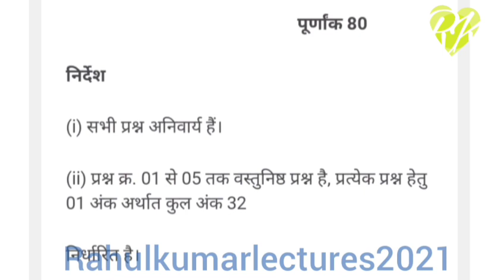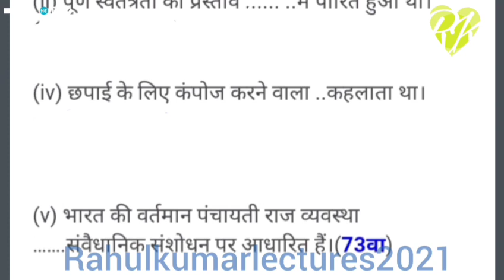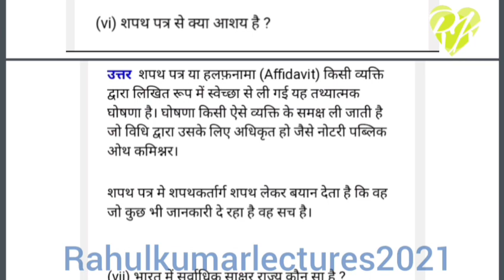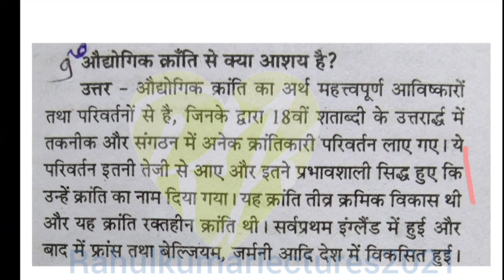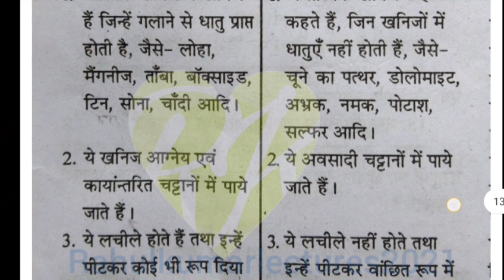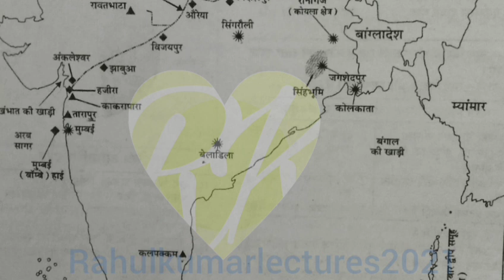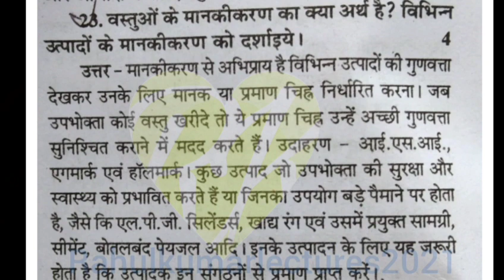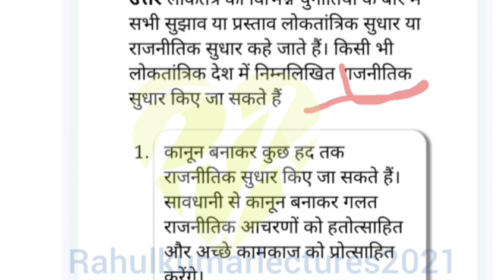Class 10 Ka Pre Board Uttar So.Science 2022 kaksha 10 Pre board samajik vigyan ka Uttar pura 2022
समाजिक विज्ञान प्री बोर्ड परीक्षा कक्षा 10 पुरा उत्तर 2022 Class 10 Ka Pre Board Uttar Sosal Science

कक्षा 10 समाजिक विज्ञान प्री बोर्ड फुल उत्तर class 10th social science pre board paper full solution

🌟🌟🌟दोस्तो इस लिंक में हम विज्ञान की कॉपी देखेंगे कैसे लिखना चाहिए और हल भी पूरा उत्तर विज्ञान कक्षा 10 का👇👇👇👇

paper class 10 bre board paper |
science full solution 2022, pre board exam 2022
class 10 science full solution mp board,pre
board paper class 10 science full pdf solutions mp board 2022, science 10 pre board exam paper full solutions 2022,10th science pre board exam paper full solutions 2022
प्री बोर्ड परीक्षा 2022 कक्षा दसवीं गणित पेपर
कक्षा दसवीं गणित प्री बोर्ड परीक्षा पेपर
प्री बोर्ड परीक्षा 2022 दसवीं गणित पेपर
प्री बोर्ड परीक्षा 2022 प्री बोर्ड परीक्षा 2021 कक्षा दसवीं
प्री बोर्ड परीक्षा
प्री बोर्ड प्री बोर्ड पेपर
प्री बोर्ड परीक्षा 2021 कक्षा दसवीं अंग्रेजी पेपर प्री बोर्ड का टाइम टेबल

एमपी प्री बोर्ड परीक्षा 2022 दसवीं गणित का पेपर

प्री बोर्ड परीक्षा 2022 दसवीं गणित पेपर कक्षा दसवीं गणित प्री बोर्ड परीक्षा पेपर

MP pre board pariksha 2022 dasvin social science paper
प्री बोर्ड परीक्षा 2022_दसर्वी सामाजिक विज्ञान पेपर प्री बोर्ड परीक्षा 2022 प्री बोर्ड परीक्षा 2021 22 प्री बोर्ड परीक्षा 2022 कक्षा 10वीं अंग्रेजी पेपर प्री बोर्ड परीक्षा 2022 कक्षा 10वीं समाजिक विज्ञान पेपर

Pri_Board_pariksha 2022

pre_board_pariksha. 2022 10th_maths

pre board pariksha 2021 22

Pri Board pariksha 2020 kaksha 10 samajik vigyan kaksha 10 samajik vigyan paper pre Board pariksha 2022 pre Board pariksha 2022 kaksha 10 social science paper pre Board pariksha paper kaksha dasvin social
science MP Pri Board pariksha 2022 dasvin ganit paper

solution 2022 mp board / कक्षा 10वीं प्री बोर्ड

सामाजिक विज्ञान हल

class 10th MP Board social science pre board

paper full solution 2022 MP Board, कक्षा दसवीं

मध्यप्रदेश बोर्ड सामाजिक विज्ञान का प्री बोर्ड का पेपर पूरा

सलूशन, class 10 samajik Vigyan ka paper ke Uttar

pure, कक्षा दसवीं सामाजिक विज्ञान पेपर के पूरे सॉल्यूशंस प्री

ats, MP Board class 10th pre board exam

question paper for solution social science, class

10th social science subject question paper pre

board full solution, प्री बोर्ड परीक्षा 2022 कक्षा दसवीं

सामाजिक विज्ञान के पेपर के उत्तर, class 10th MP Board

pre board exam question paper full solution.

Pri Board pariksha samajik vigyan ka sampurn hal | pre Board pariksha Vigyan paper solution samajikvigyan मध्य प्रदेश बोर्ड कक्षा दसवीं विषय अंग्रेजी प्री बोर्ड परीक्षा संपूर्ण हल pre board exam english कक्षा 10वीं विषय अंग्रेजी प्री बोर्ड परीक्षा का पेपर mp board class 10th science pre board exam paper | class 10th mp board pre board paper 2021-22 Vigyan solution प्री बोर्ड परीक्षा 2022 कक्षा दसवीं

vigyan class 10 vigyan question paper 2022

class 10 science question paper class 10th

science pre board paper 2022 class 10th science

important question sosal science paper mp board

paper class 10 pre board paper mp pre board

pre board paper class 10 English

paper

board paper class 10th MP Board full paper
solution with answer key pre board paper

|| 10_सामजिक_विज्ञान_प्री_बोर्ड_पेपर_हलsolutionप्री बोर्ड परीक्षा कक्षा 10वी सामाजिक विज्ञान पेपर, कक्षा दसवीं